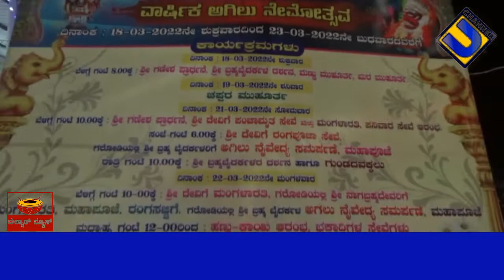amasebail garadi 2022